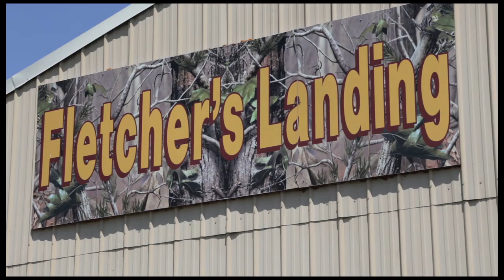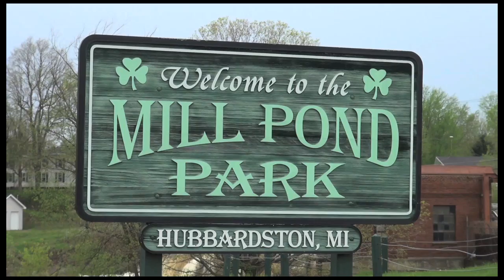Michigan Out of Doors T.V. #1425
This we start the show on Fletchers pond - from there we hit the last week or so of the turkey season and end with salmon in the classroom... lots of variety on this week's program!